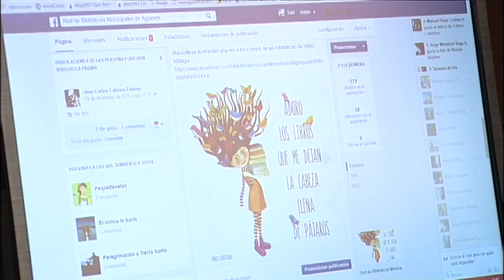NOTICIA CAMPAÑA BIBLIOTÍZATE EN LA RED DE BIBLIOTECAS DE AGÜIMES